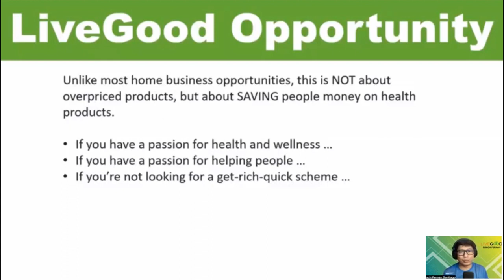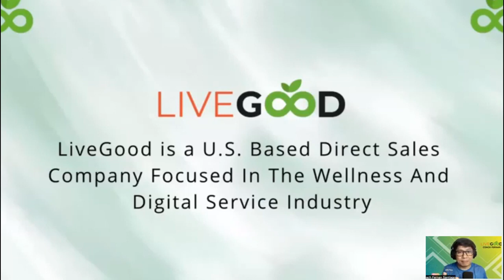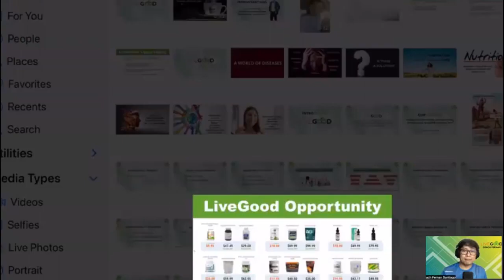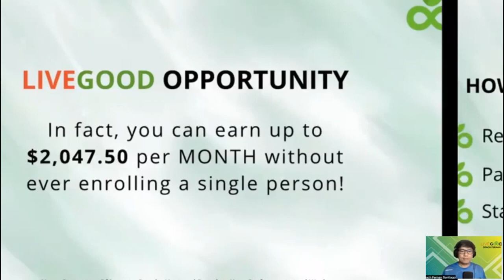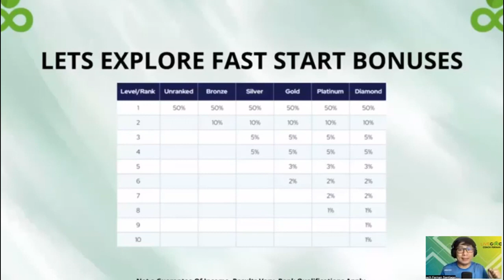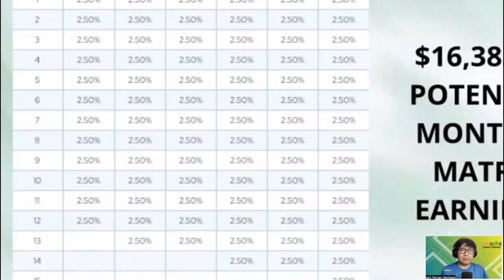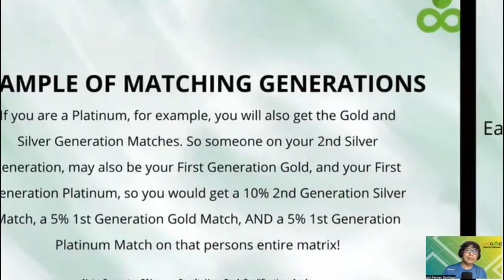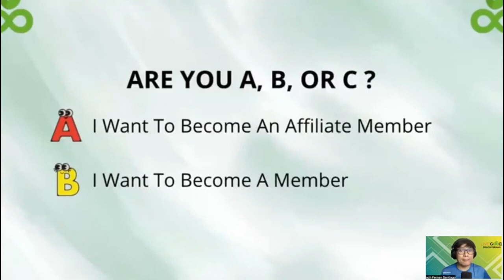Livegood Detailed compensation plan 2023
To Join Livegood pls click the link below to register